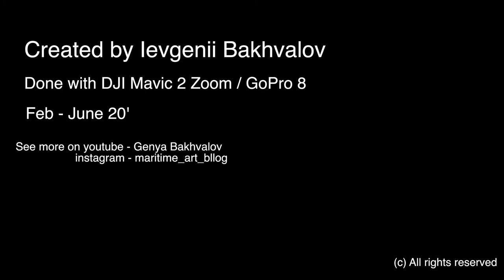CONTAINER SHIP LIFE / North Europe - West Africa trade route / CMA CGM Africa Four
Timelapse + Aerial video of container cargo ship CMA CGM Africa Four. Working on EURAF1 CMA CGM Service. Calling following ports : Tanger Med - Algeciras - Dunkerque - Tilbury - Antwerp - Vlissingen - Le Havre - Montoir - Dakar - Abidjan.
Shot on:
GoPro8 / DJi Mavic 2 Zoom